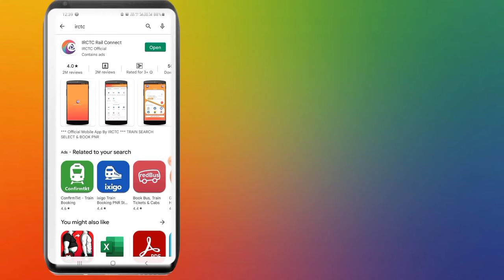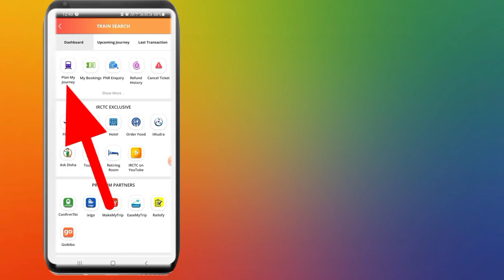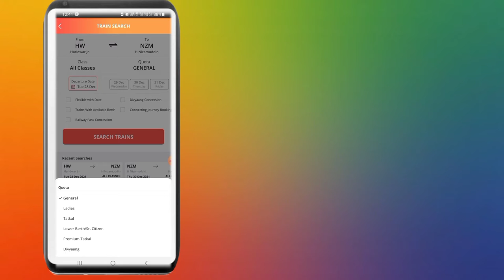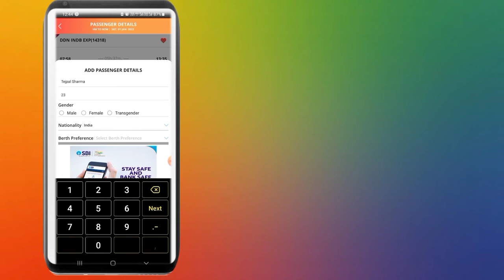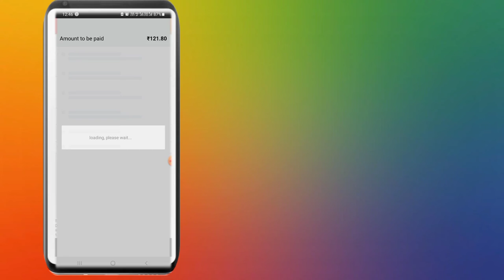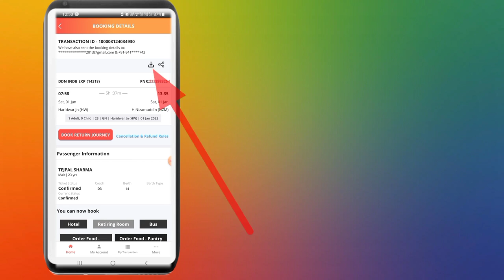How to Book Railway Ticket Online on Mobile || Train Ticket booking online 2022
Dosto is video me m aap logo ko Batauga ki aap kese aapna rail ticket kese book kar sakte hai.
Wo bhi confirm ticket.

1. How to set MPIN for yono sbi ||YONO sbi के लिए MPIN कैसे सेट करें |HOW TO GENERATE MPIN FOR YONO SBI

Queries solved:-
1. how to book train tickets online in india
2. How to Book Railway Ticket Online on Mobile, 3. Train ticket booking online, how to create irctc account,
4. How to Book Railway Ticket, 5. IRCTC ticket booking, 6. ticket booking online, 7. IRCTC new update 2022, 8. train ticket booking online, 9. irctc ticket booking
10. how to book train tickets online in india irctc
11. how to book train tickets online in india through irctc